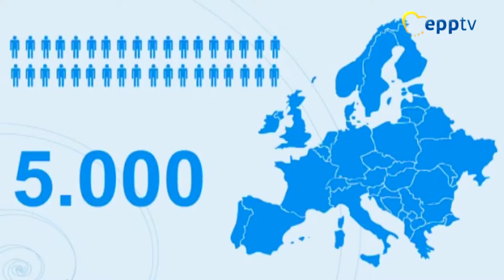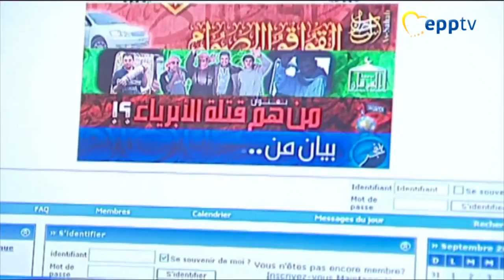Anti-terror law with tougher measures against terror networks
A new EU anti-terror law before the European Parliament this week aims to step up the fight against terror recruitment, planning, training and financing, as well as caring for the victims. EPP Group rapporteur Monika Hohlmeier says recent attacks underline the urgency to approve the law and put it into effect.